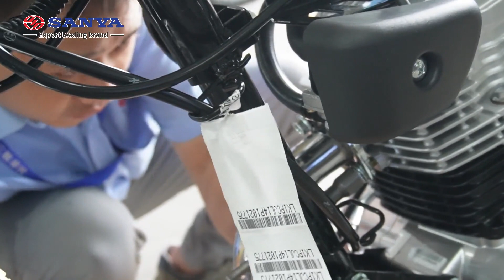18 REAR CRADL/ELAG MINUS.REAR-WHEEL/EXHAUST PIPE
FORTUNA SY125-10HF Assembling Process